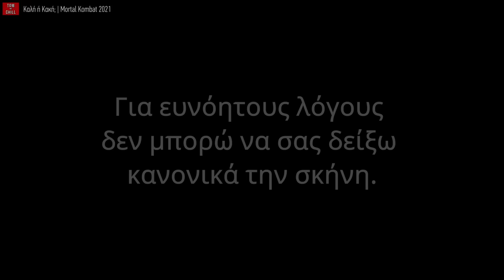Καλή ή Κακή; | Mortal Kombat 2021